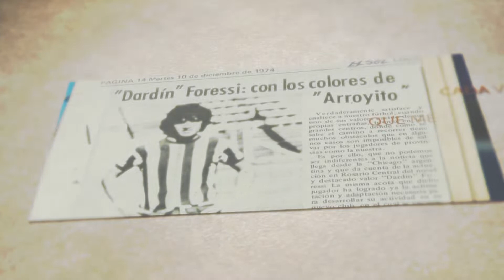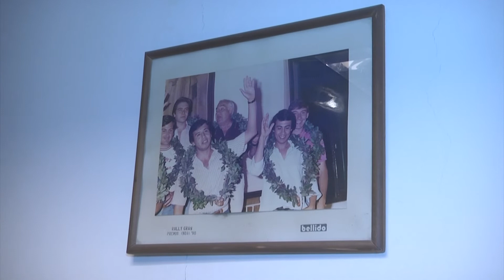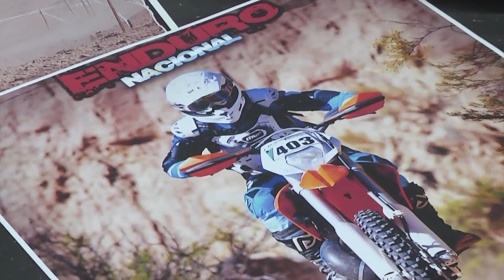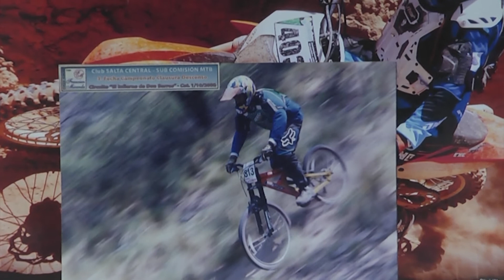CADA VEZ QUE ME RECUERDES: Marcelo Díaz Dian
Repasamos la trayectoria del motociclista.